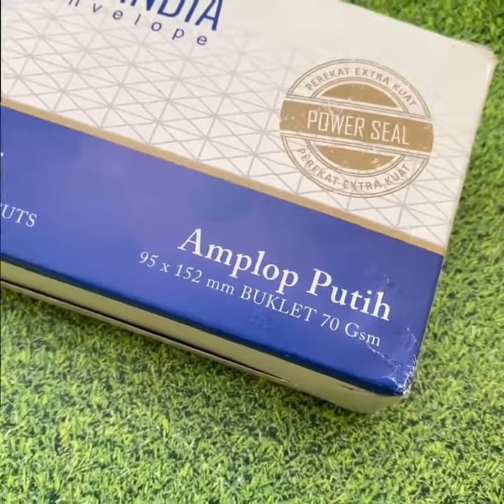Amplop Putih P 104 Grandia Amplop Polos Kecil Dengan Lem Perekat Isi 100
Detail Produk:
- Kode P 104
- Isi 100 lembar (1 Pak)
- Gramasi 70 gsm
- 95 x 152 mm
- Warna Putih
- Ada perekat (lem)